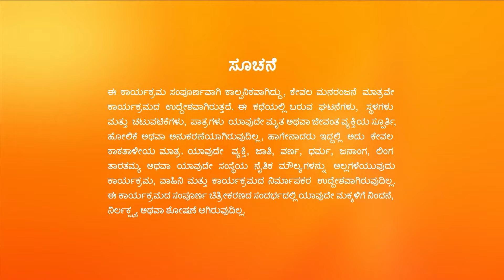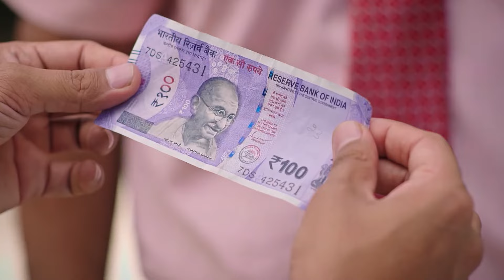Bhoomige Bandha Bhagavantha - Full Ep - 240 - Shivaprasad, Girija - Zee Kannada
Show Name : Bhoomige Bandha Bhagavantha
Producer/Star Cast : Naveen Krishna| Kruttika Ravindra
Episode No : 240